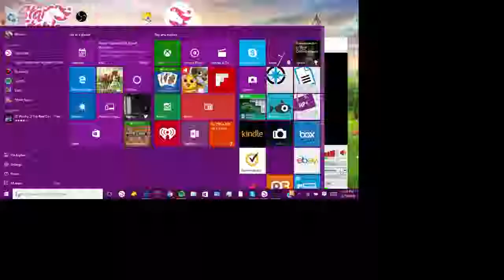dont use obs(open broadcaster software) for sso bad quality